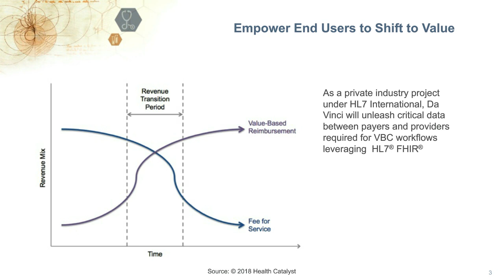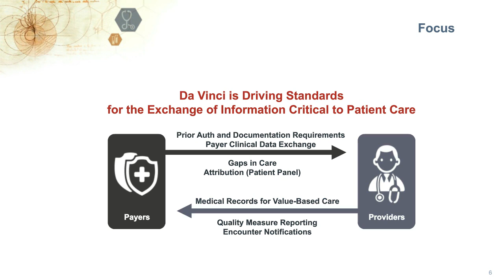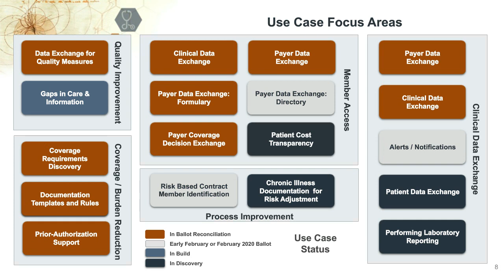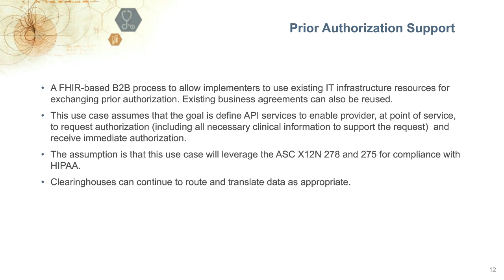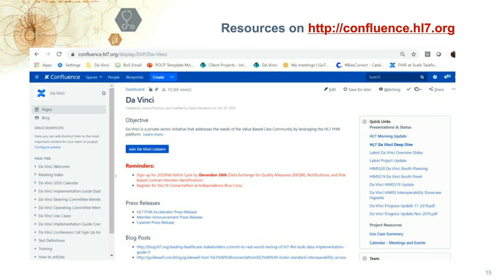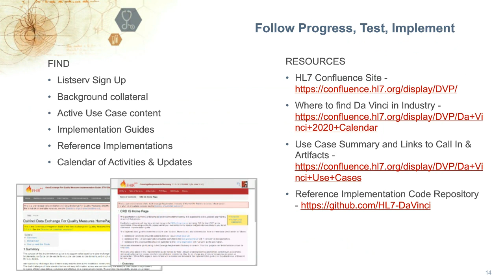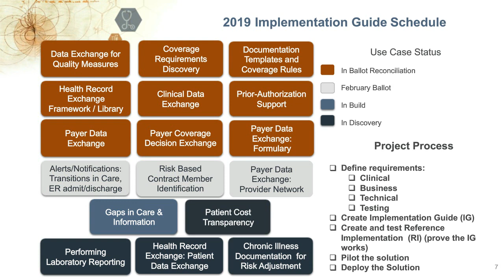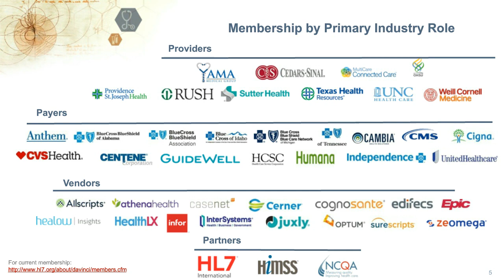Improve value-based care with the Da Vinci Project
Join Alix Goss, vice president at Imprado and Project Management Office team member for HL7 Da Vinci Project, to review and discuss the private sector initiative that is focused on developing the critical standards needed to support providers and payers in value-based care.

Da Vinci leverages the combined power of HL7® FHIR®, industry experts and in-kind resources from leading providers, payers and vendors to create implementation guides that will define improved clinical data exchange. Improvements targeted include quality measurement, transparency of patient coverage, support of prior authorization, identification of risk-based contract members and overall flow of bidirectional clinical data between providers and payers.

The project is also driving standards for payers to better support providers and patients for proposed CMS rules covering directories, payer coverage decisions and improving transparency for members.
This webinar brings participants up to speed on the project’s progress over the initial two years and highlights new and emerging use cases.

Participants will:

-- Understand project focus areas
-- Review current use case status and maturity
-- Learn how to find and navigate available resources
-- Find out how to get involved and start implementing Da Vinci guides and resources
-- Get to know new and emerging use cases